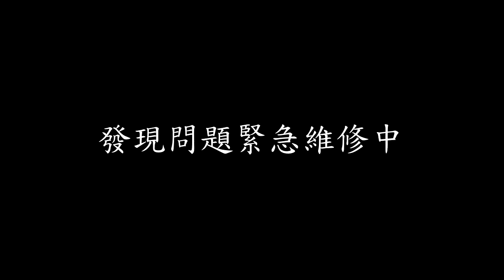千鳥熊的沒直播記錄 - minecraft 伺服器工業生存 EP.19 工廠大電池充電縮時攝影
可愛的大電池完工囉~~
結果開光影好像沒有比較美，縮圖還是放沒光影的
充電 6 小時，比預估的長是因為伺服器 tick 變長了